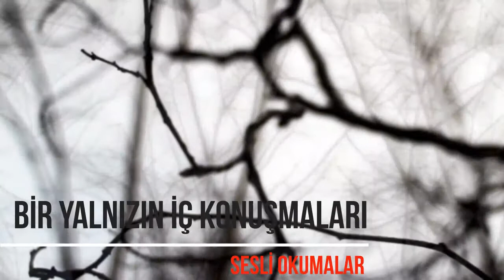Bir Yalnızın İç Konuşmaları | Furkan Bağrıyanık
"Yalnızlık nedir, bir terk ediliş mi? Yoksa seni terk edecek birinin dahi olmaması mı? Belki de eve girdiğinde seni bekleyen şeyin birkaç boş şişe ve sigara kokusundan ibaret olması sanırım.
Yalnızlığa alışırsın aslında ama, bazen yakalar aniden, seni içine çeker. Bazen bir şarkıda, bazen otobüs camından herkesin koşuşturmasını izlerken, bazen  de yalnızlığın aslında sen olduğunu anladığında.
Peki nedir bunun çaresi, yalnızlığa alışan bir insan yalnızlığından kurtulabilir mi?..."

(Furkan Bağrıyanık'ın sesli okuma için göndermiş olduğu yazısıdır.)